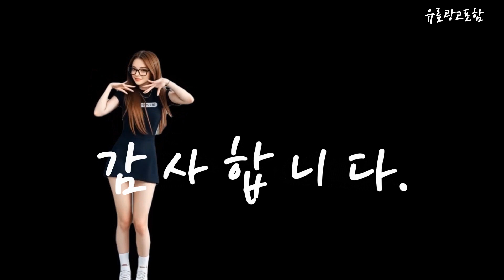고려은단비타민c1000 Top10!! 요즘 인기있는 고려은단비타민c1000 구매 가격 평점 후기 비교 총정리!!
❤️❤️❤️ 요즘 인기있는 고려은단비타민c1000 구매 가격 평점 후기 비교 총정리해 보았어요!! ❤️❤️❤️

[00:06]
10위. 고려은단 멀티비타민 올인원 60정 3개 [64,680원]

[00:11]
9위. #[고려은단]비타민C1000 이지+비타민D 6박스 12개월분 720정 6개 120정 [69,900원]

[00:17]
8위. 고려은단 비타민C 골드 플러스 + 쇼핑백 240정 [69,900원]

[00:23]
7위. 닥터스베스트 비타민 C Q-C 1000mg 베지캡 360정 [40,870원]

[00:28]
6위. 고려은단 비타민C 골드플러스 파워업 16개월분 240정 2개 [76,990원]

[00:34]
5위. 고려은단 비타민C 1000 720정 1개 [58,000원]

[00:40]
4위. 고려은단 비타민C1000 이지 + 비타민D 업그레이드 1박스 [54,800원]

[00:45]
3위. 고려은단 비타민C 1000 + 쇼핑백 180정 1개 [18,000원]

[00:51]
2위. 고려은단 메가도스 비타민c 3000 분말 가루 고용량 [109,000원]

[00:57]
1위. 고려은단 비타민C 1000 600정 1개 [44,900원]